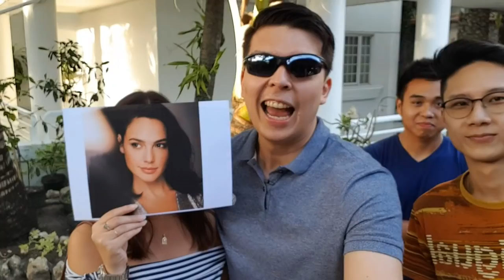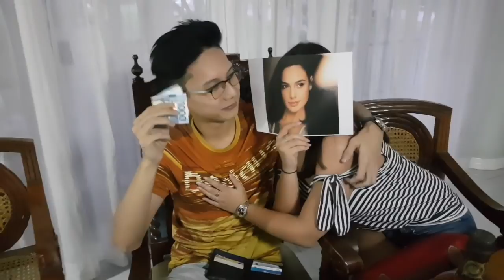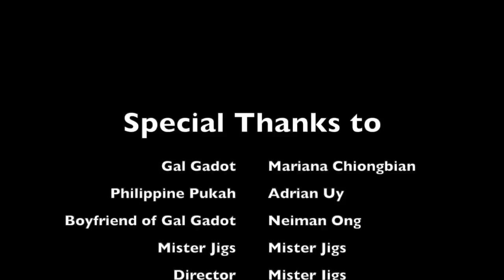TWO MEN FIGHT OVER GIRL - MATING SEASON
Today we will be following the adventures of the Philippine Pukah as he tries to win the heart of Gal Gadot

VNK Painting Services - Top quality painting jobs don't have to be expensive.